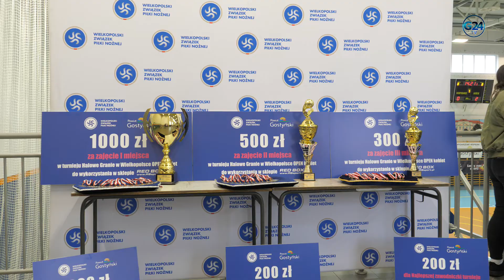Zero stereotypów. Kobiety pokazały, że w piłkę nożną ograją niejednego faceta.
Halowe Granie w Wielkopolsce z Wielkopolskim Związkiem Piłki Nożnej i Powiatem Gostyńskim.

Przez dwa dni w hali sportowej gostyńskiego liceum królowała kobieca piłka nożna. Swoje umiejętności prezentowały dziewczynki podczas Halowych Mistrzostw Wielkopolski U-9, a dzień później na boisko wyszły ich starsze koleżanki, łamiąc stereotypy, że to wyłącznie męski sport.